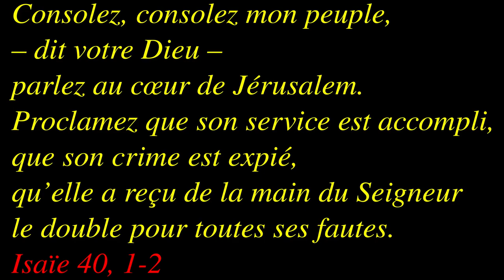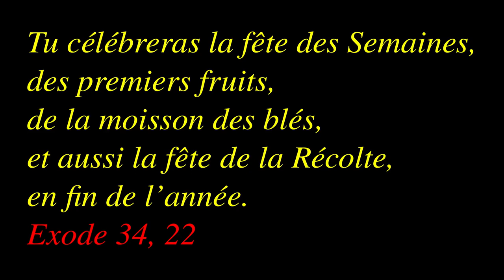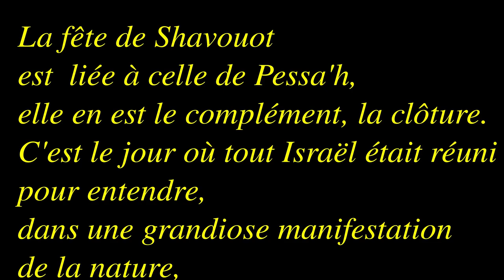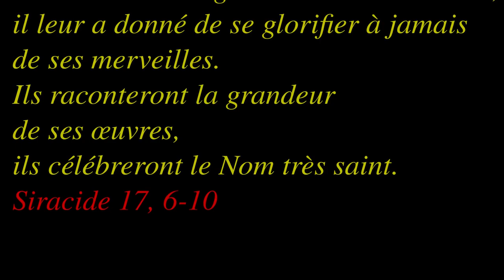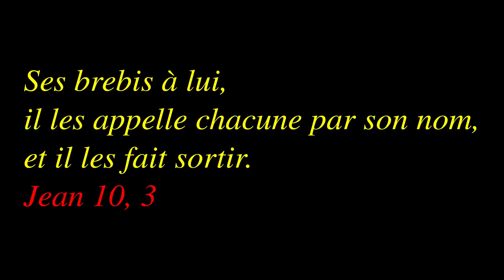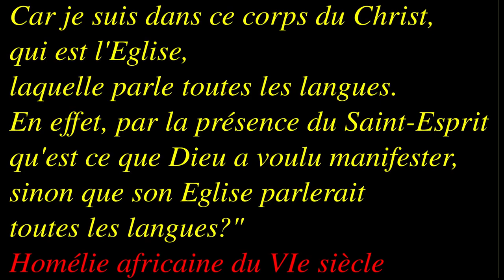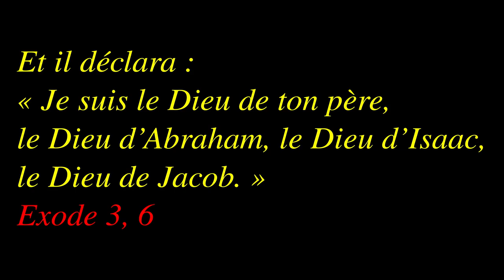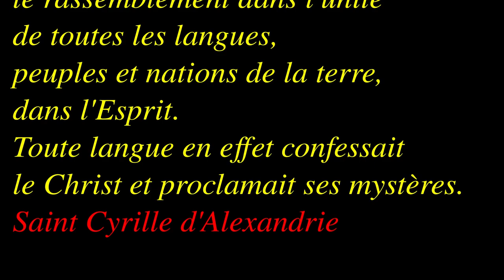Dimanche de Pentecôte B 2021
Actes 2, 1-11 et Jean 15, 26-27 et 16, 12-15